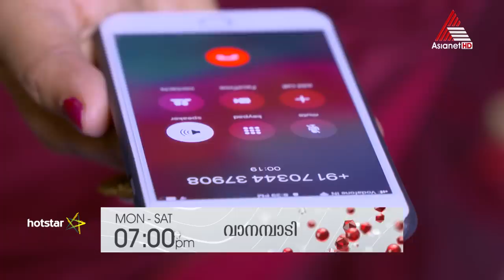പത്മിനി മഹി ബന്ധം മോഹൻ തിരിച്ചറിയുമോ? നിങ്ങൾ കാണാൻ കൊതിച്ചിരുന്ന ദൃശ്യവിരുന്നിനായി കാത്തിരിക്കുക.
Vanambadi || Serial || Mon to Sat at 7 PM || Asianet